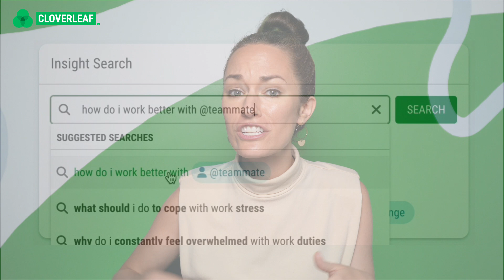How To Use Behavior Assessments To Coach People At Work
Discover how to effectively use behavior assessments to coach people at work with Cloverleaf’s Automated Coaching™. Behavior assessments provide invaluable insights into individual strengths, communication styles, and areas for growth. Learn how Cloverleaf integrates these assessments into your daily workflow, delivering personalized coaching tips and actionable feedback in real-time.

With Cloverleaf, managers and coaches can better understand their team members, fostering stronger relationships, enhancing communication, and driving continuous development. This approach not only improves individual performance but also boosts overall team productivity and cohesion.

Find out how behavior assessments, when combined with Cloverleaf’s innovative platform, can transform your coaching strategy and lead to meaningful, lasting improvements.

Cloverleaf's Automated Coaching™ turns assessment results into actionable, personalized learning in the flow of work. Using technology-derived micro-nudges to reinforce training, employees can develop according to their context at any moment.

Academic research shows that the teams who use Cloverleaf experience real impact in areas like

-  41% increase in strength awareness
- 24% boost in psychological safety
- 33% increase in feeling recognized

You Can’t Be Everywhere At Once. Automated Coaching Is.

CONTINUOUS
    Learning at your fingertips to enhance your flow of work.

PERSONALIZED
    Relevant coaching for each individual's unique needs, goals, and context.

RESEARCH BACKED
    Content from validated assessments with academically proven outcomes.

BEHAVIOR CHANGING
    Actionable insights in small, timely doses.

TRUSTED & LOVED
    Over a million tips to 30,000+ teams every month.

Q U I C K   F A C T S :
✎ Cloverleaf provides Automated Coaching™ to help your team work through conflict and collaborate better.
✎ Cloverleaf helps you understand how diverse or similar your teams are and how you complement each other.
✎ You can easily connect your calendar and get timely insights about everyone you meet.